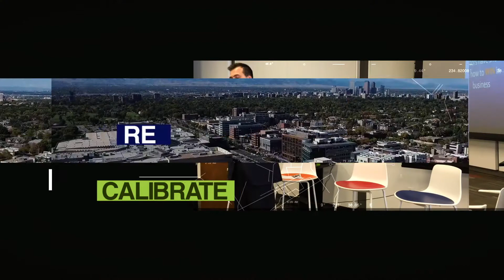CRE Podcast EP7: How to Start your Career in College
In this special episode, Kyle interviews a young go-getter Jack Sherman who sought out Kyle for advice on joining the Real Estate industry. Kyle and Jack discuss how to find an influential mentor, internships, and taking some calculated risks and experimenting early on in your career.

Jack is a 20 year old Junior in college, majoring in Finance and Real Estate. His family has been apart of the Real Estate industry in all aspects, and now Jack is seeking out his place among the leaders. Looking to the future and graduation in the coming year, Jack is considering a summer internship to gain some perspective and "real life" experience outside of college.

CONNECT with Calibrate!

Intro created by the team of Hey Mr Digital Media based out of Denver Colorado. Intro Music credit: 8 Bit Universe